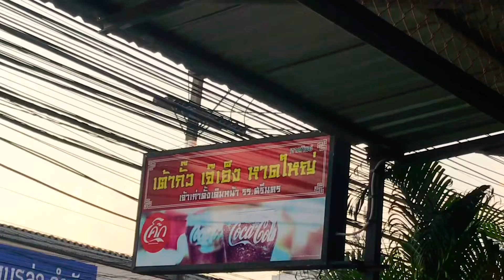ไปหาดใหญ่ | แววจังกึม